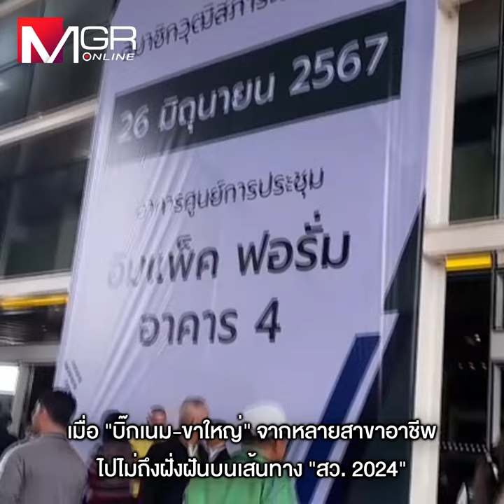หลุดเพราะ “ใคร” “สมชาย” น้องเขยตระกูลชินปิ๋ว พิสูจน์ชัดบารมี “ทักษิณ” เสื่อม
หลุดเพราะ “ใคร”
“สมชาย” น้องเขยตระกูลชินปิ๋ว
พิสูจน์ชัดบารมี “ทักษิณ” เสื่อม